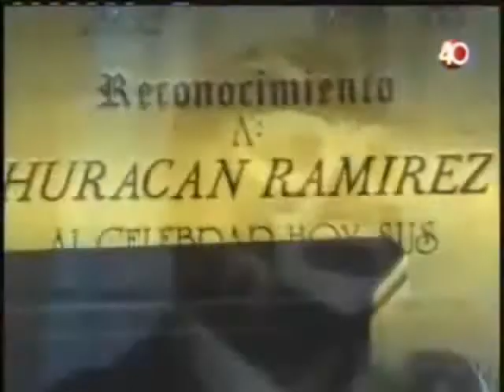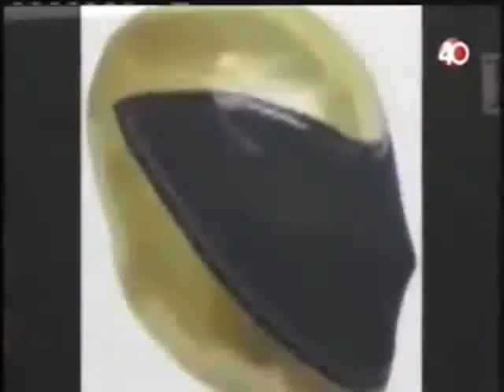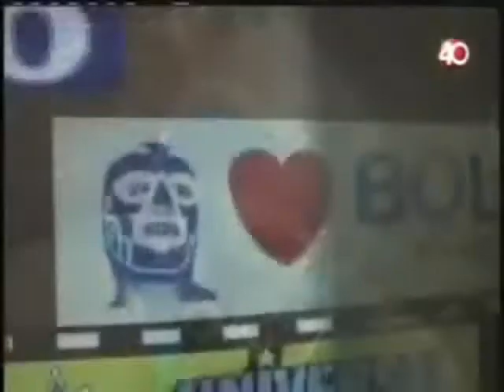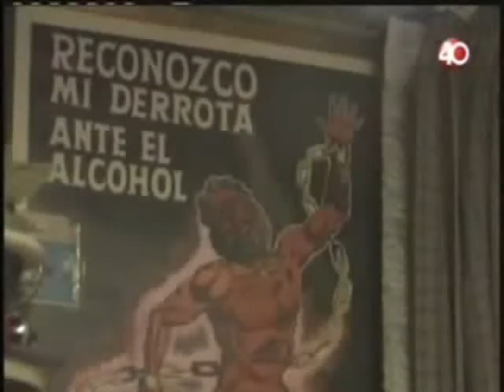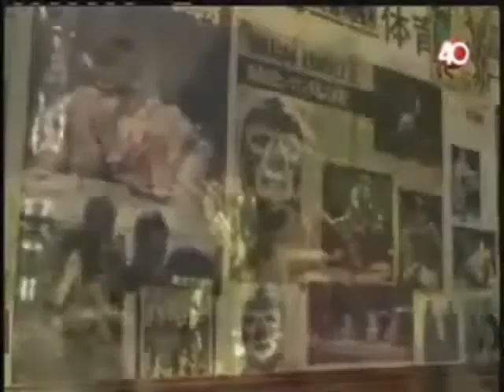Leyendas Del Ring 1 "Huracán Ramírez"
Fecha: 31/03/14

Estrenamos un nuevo programa en el canal, dedicado completamente a la Lucha Libre Mexicana. A partir de ahora, todos los lunes a las 7:20 pm, dedicaremos media hora a hablar de las leyendas de la lucha. En esta ocasión nos acompañó el Legendario Coloso Colosetti para hablar del Huracán Ramírez y su famosa patada voladora.